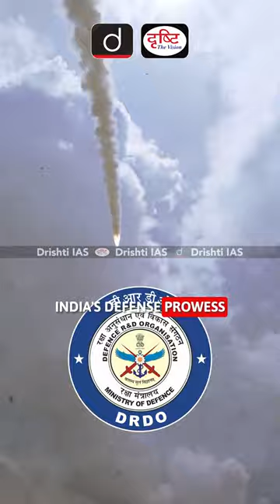Mission Divyastra | Drishti IAS English